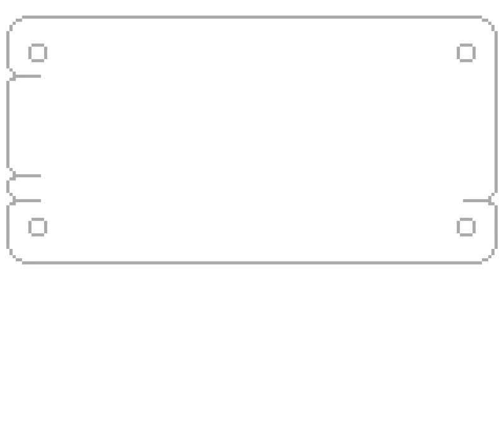[TAS] GB Wario Land: Super Mario Land 3 by McHazard in 19:43.51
Originally meant as a sequel to the Super Mario Land ) games, Wario Land eventually proved popular enough in its own right to launch its ) own ) series

Wario, having been kicked out of Mario's castle in his first appearance ), decides, in his eternal greed, to search for a statue stolen by the nefarious Captain Syrup and the Black Sugar Gang. This would normally involve questing for hidden treasures and collecting as many coins as he can possibly amass along the way.

Here, however, Wario decides this isn't worth his time and proceeds as quickly as possible towards the final confrontation — going so far as to skip entire levels and otherwise make a mockery of the game engine.

This run is a 02:11.61 improvement over the previous movie through better optimization.

This movie is set to obsolete the seemingly shorter "game end glitch" branch, because the "glitch" in the latter has been proven to be an emulator bug.